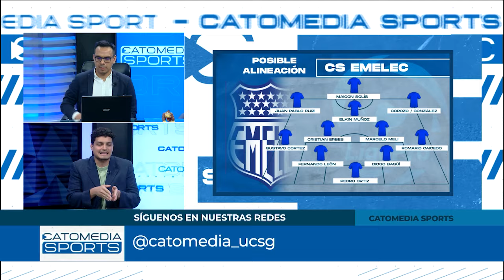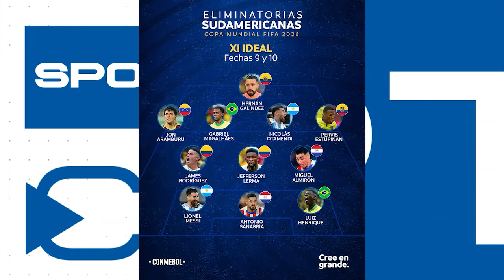CATOMEDIA SPORTS ⚽🏀🏐🏊🏼🚵🏼🏋🏽 - PROGRAMA COMPLETO - 18/10/2024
En este episodio, analizamos todo lo que debes saber sobre la edición 235 del Clásico del Astillero 🔥 entre Barcelona SC 🟡⚫ y Emelec 🔵. Repasamos los jugadores claves, las posibles alineaciones y lo que está en juego para ambos equipos en este duelo que promete ser electrizante. ⚡

Además, te traemos el análisis del resto de la fecha 10 de la segunda etapa de la Liga Pro 🏆🇪🇨.